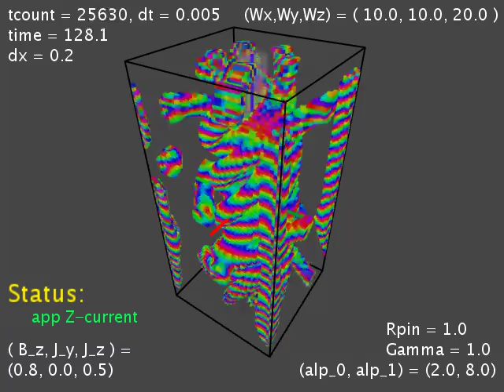Repulsive pin: B=0.8, J=0.50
dynamic...